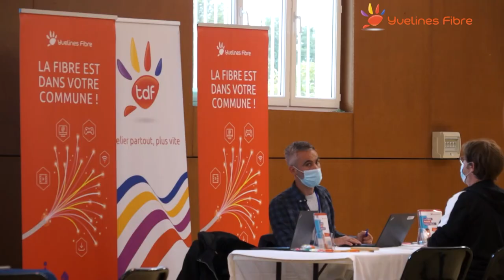Forum opérateurs à Bazainville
Retour en images sur le forum opérateurs à Bazainville pour l’ouverture de la fibre optique dans la commune.